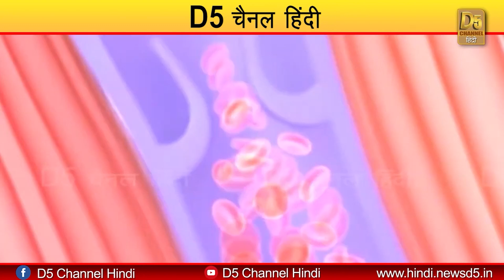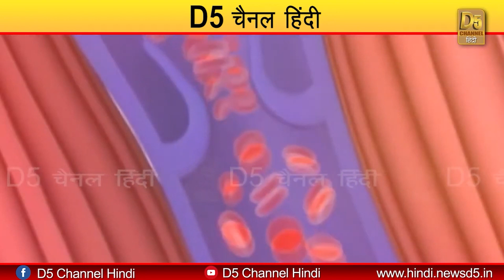ऐसा करने पर कम उम्र में नहीं आएगा Heart Attack